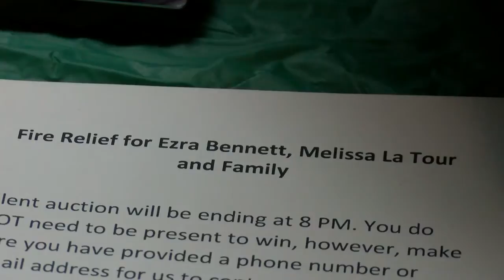fire benefit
upLynk Clip